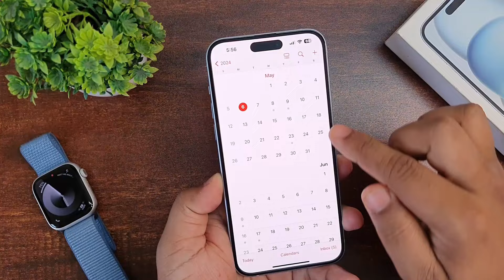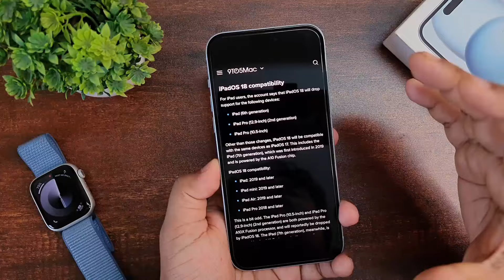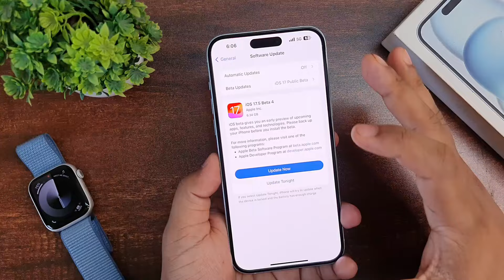iOS 17.5 Release date | iOS 18 Bad News | iPadOS 18 devices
Today in this video, I have talked about iOS 17.5 Release date, iOS 18 Bad News, iPadOS 18 devices and apple event held on 7th may. iOS 17.5 release date is now confirmed and at the same time iOS 18 eligible device list also confirmed.